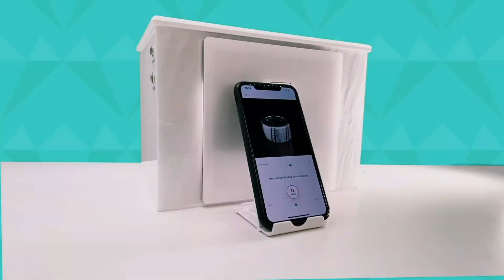How to Setup GemLightbox Eclipse